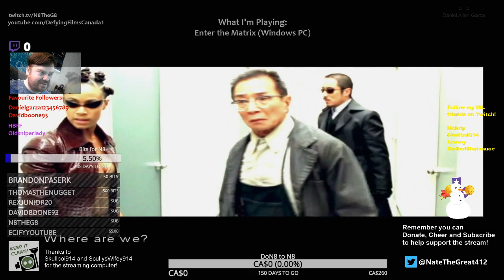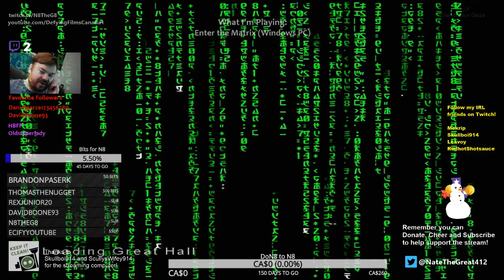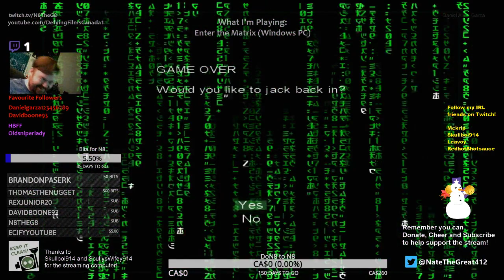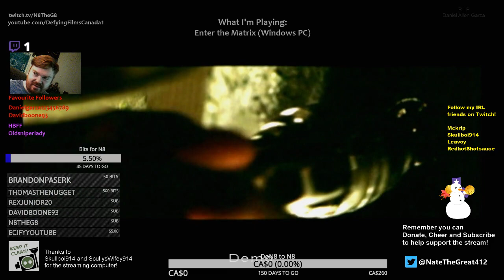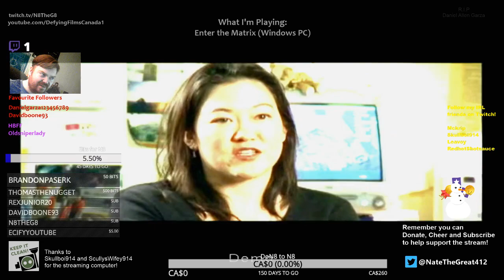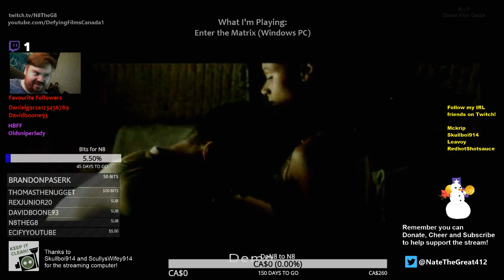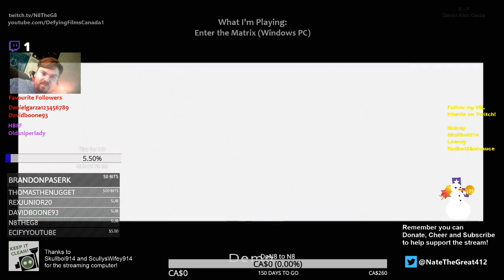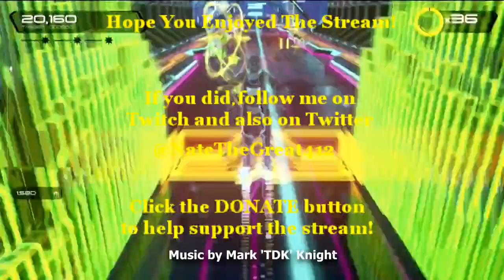Matrix Monday! Enter the Matrix! (Windows PC)